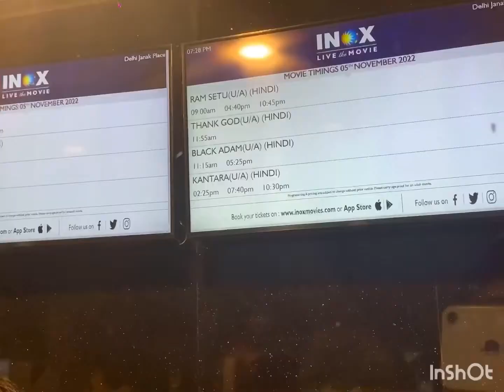Review time❤️Saturday ki video Thursday ko🤣